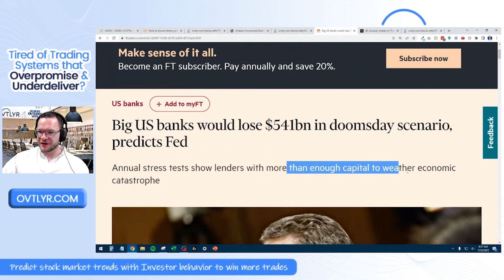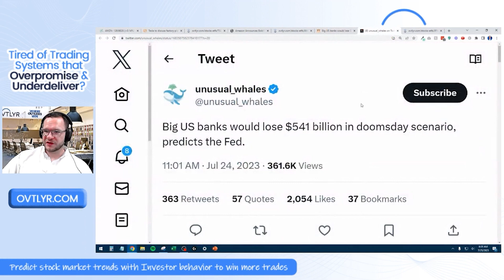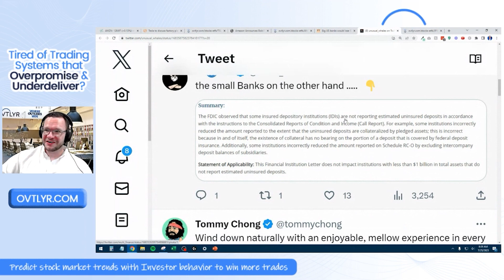🏦 Big US banks would lose $541 billion in the doomsday scenario, predicts the Fed. 💸📉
As financial markets experience turbulence and stocks take a nosedive, concerns rise about the possibility of an impending global economic storm. Experts express worry about the stability of investments, prompting individuals to question the safety of their money. Investors face uncertainty as they ponder whether they can weather this storm and protect their financial interests. The prospect of a looming banking crisis adds to the anxiety, raising doubts about the resilience of major financial institutions. In these unpredictable times, it becomes crucial to safeguard one's finances and be prepared for any unexpected challenges that may arise.

Feel free to follow us for more updates and information! We strive to provide engaging and informative content on various topics. 📰🔍